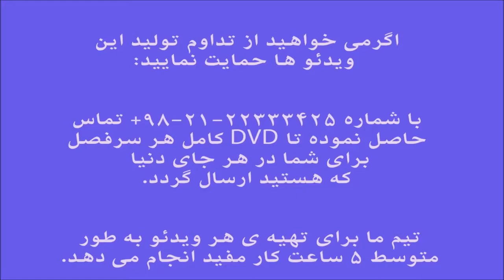آموزش دف کتاب آموزش دف تمرین 268 270 ایمان ملکی